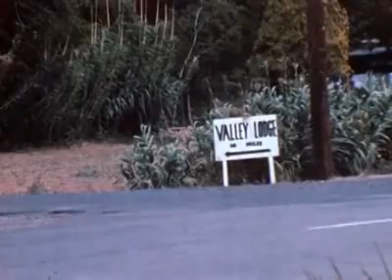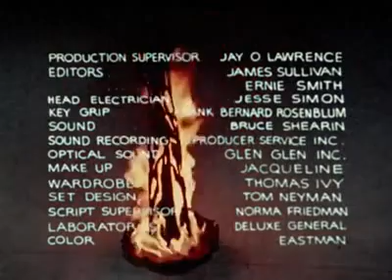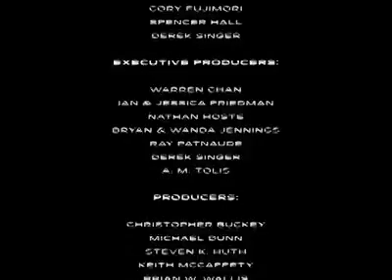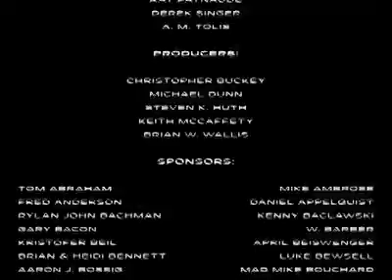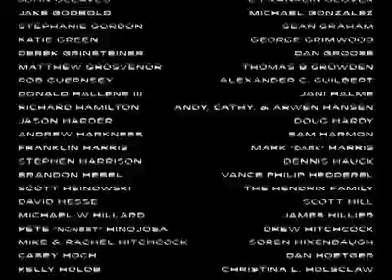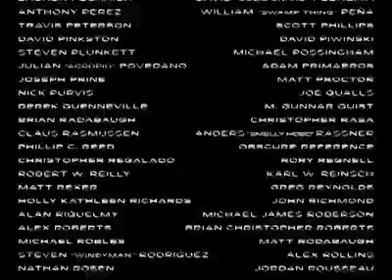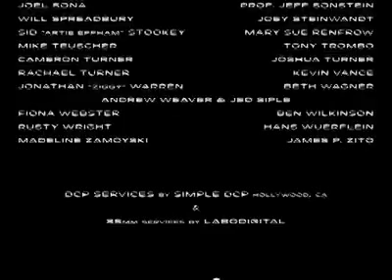Manos The Hands of Fate Full Movie (1966)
This film is considered the worst movie ever made.  Produced and starring Harold P. Warren